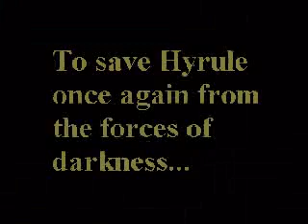Twilight Music Video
This is my awesome movie I did. It took me 3 days to make this! Sorry for the crdits but this is special thanks to the artist of Young Link, Nintendo's Legend of Zelda: Twilight Princess, Naruto pic_unknown, and Naruto Song_I don't know!Sorry:P